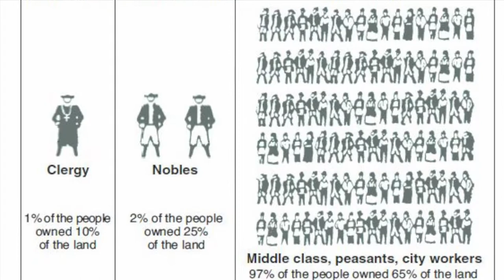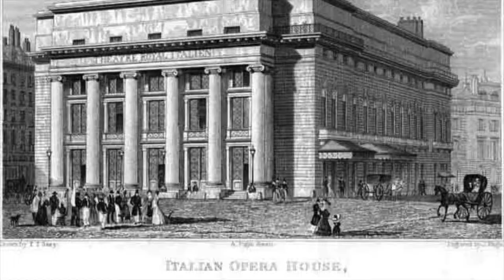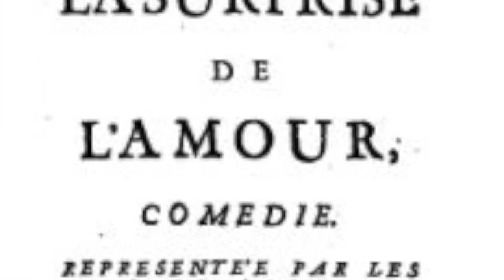The Game of Love and Chance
This is video was a project on dramaturgy. Here we take a look at Pierre Marivaux's comedy The Game of Love and Chance and the world of the play. This examines both the historical context of the piece as well as a bit of production history.

Sources for both research and images:
Schachter, Erin. Study Guide: The Game of Love and Chance,
 20Love%20and%20Chance%20-%20Study%20Guide.pdf.

Trapasso, Erica. “A Brief History of Rococo Art.” Artnet News, Artnet News, 10 Mar. 2015,

The Editors of Encyclopædia Britannica. “Rococo Style.” Encyclopædia Britannica, Encyclopædia
Britannica, Inc., 5 Jan. 2018,

Interesting, All That's. “The Rococo Art Movement That Dominated The Seventeenth & Eighteenth
Century.” All That's Interesting, 21 Nov. 2017,

History.com Staff. “Louis XIV.” History.com, A&E Television Networks, 2009,

IMDB staff. “Games of Love and Chance (2003).” IMDb, IMDb.com, 2004,

Ménager, Daniel, and Patrick McCarthy. “French Literature.” Encyclopædia Britannica, Encyclopædia
 the-Revolution-of-1789#ref385682.

Bellinger, Martha Fletcher. “FRENCH DRAMA IN THE EIGHTEENTH CENTURY.” Theatre Database, 1927,

Meeker, Kimberly. “Politics of the Stage: Theatre and Popular Opinion In Eighteenth-Century
 Paris.” History Department: Resources: Journal of History, Binghamton University, 12 Aug. 2016,

Smitha, Frank E. “France in the Mid-1700s: Antecedents to Revolution.” MacroHistory and World

Billington, Michael. “The Game of Love and Chance – Review.” The Guardian, Guardian News and Media,

Theatre, American Players. “The Game of Love and Chance.” American Players Theatre, 2015,

University of Maryland, Baltimore County. “Theatre Department at UMBC.” The Game of Love and
 Chance - Theatre Department at UMBC - UMBC, 2014, theatre.umbc.edu/productions/past-
 productions/the-game-of-love-and-chance/.

Folger Theatre. “The Game of Love and Chance (Folger Theatre, 2006).” Folgerpedia, 2006, folgerpedia.
folger.edu/The_Game_of_Love_and_Chance_(Folger_Theatre,_2006)Image_gallery.

1st Stage. “The Game of Love and Chance Photo Gallery.” 1st Stage,

Dram'in French. “The Game of Love and Chance.” Draminfrench - Our Show "The Game of Love and

van Loo, Louis-Michel. “Pierre Marivaux.” Pierre Marivaux | Broadway Play Publishing Inc,